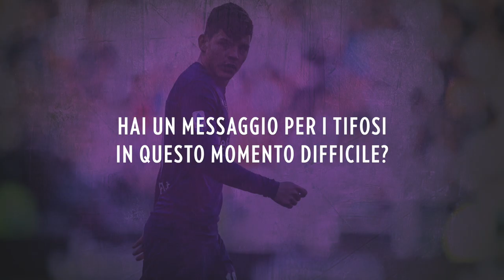Kevin Agudelo Q&A 🎙️